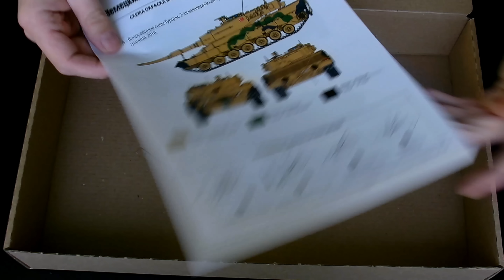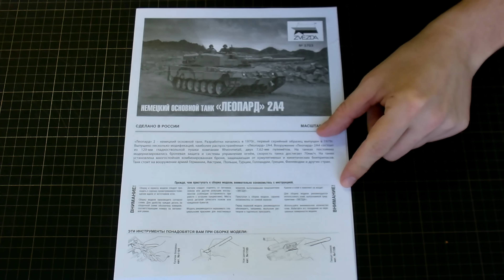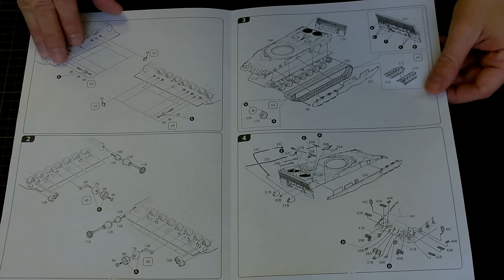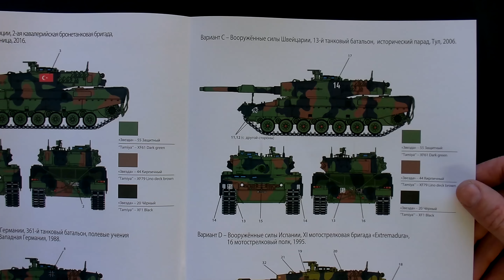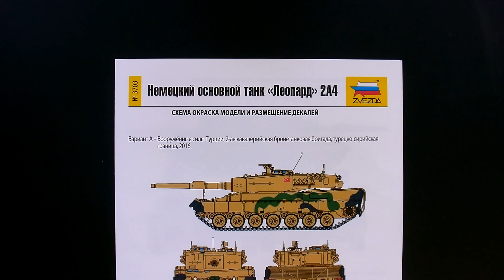"Свежачок" от Звезды. Обзор модели фирмы Звезда: немецкий основной танк Леопард 2А4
Всем привет, вы на канале i-modelist.ru!
Всех поздравляю с наступившим 2023 годом, счастья Вам, здоровья, успехов в Новом году!! Я закончил 2022 год обзором на сборную модель, новинку от фирмы "Звезда": российский бронеавтомобиль "Тайфун-ВДВ" и начинаю год также с новинки фирмы "Звезда": немецкий основной танк "Леопард 2А4" в 1/35 масштабе. Есть, конечно, небольшой нюанс в слове "новинка", но это в уже в ролике. Набор содержит:
1. Пластиковые детали для сборки одной модели танка,
2. виниловые траки,
3. декаль на шесть вариантов окраски,
4. инструкция для сборки,
5. схема окраски модели и нанесения декалей.